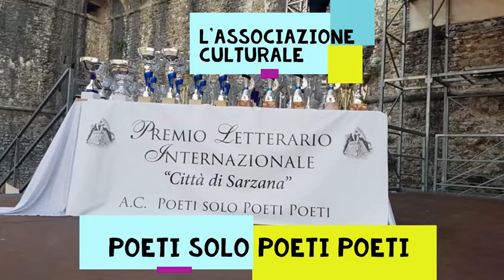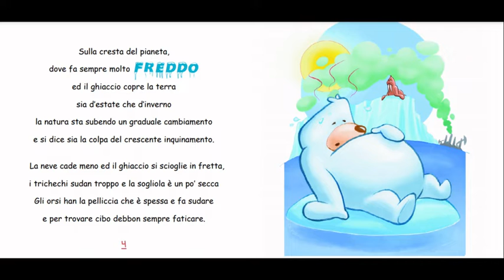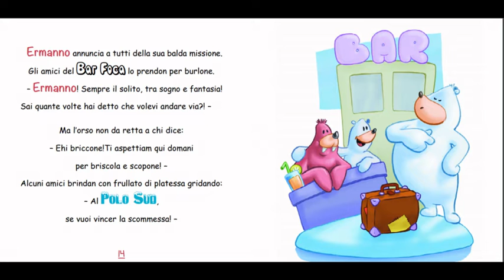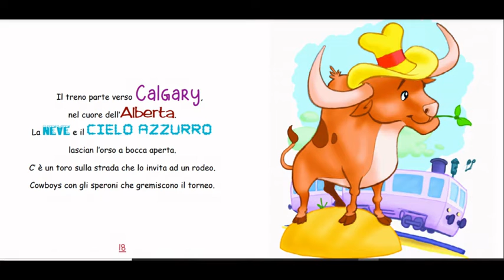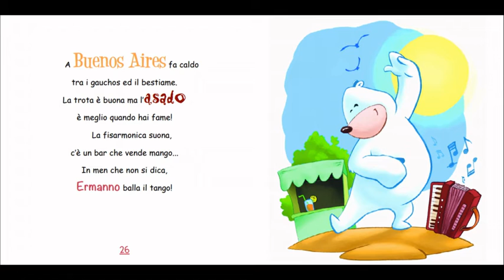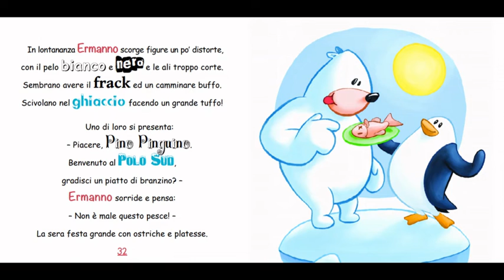Vi Aspettiamo questa sera con la nona favola della nanna....non mancate...